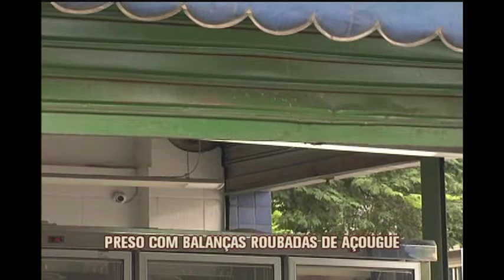Preso ladrão de balanças de açougue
Um homem foi preso com balanças roubadas de um açougue no bairro Funcionários.